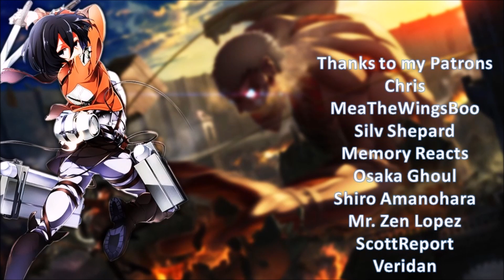The Battle (Life Vlog)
To find out more, listen to the video. For those who don't want to be depressed though, the beginning of the video will say that I have plans on releasing some reviews soon and thank you for 2k subs!